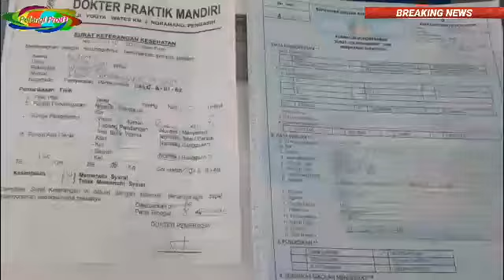TUTORIAL PERPANJANGAN SIM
tutorial perpanjangan SIM di polres semoga bermanfaat dan semoga menjadi kemudahan kita semua di perjlanan klow kita punya SIM